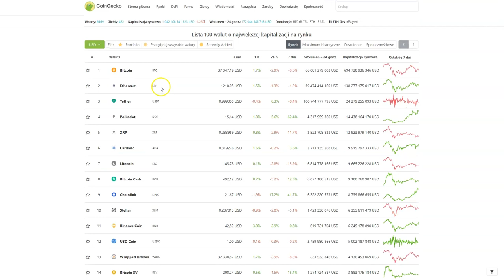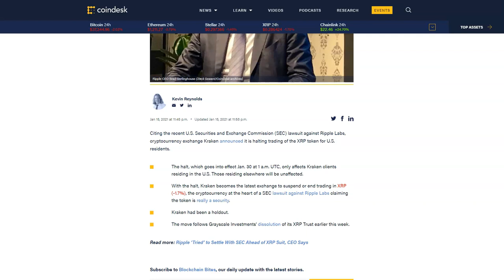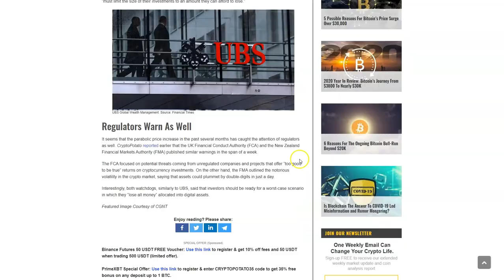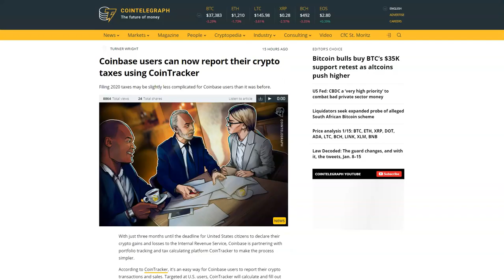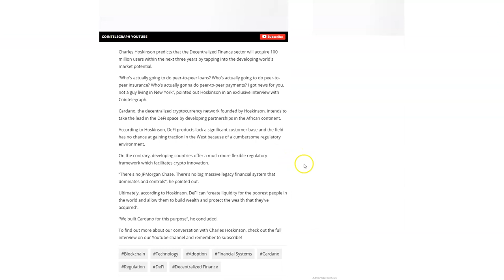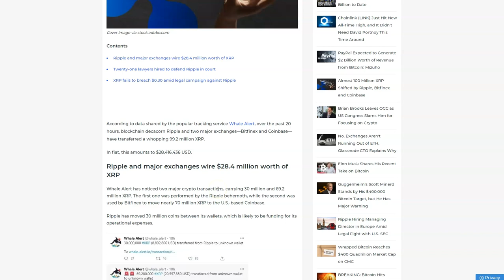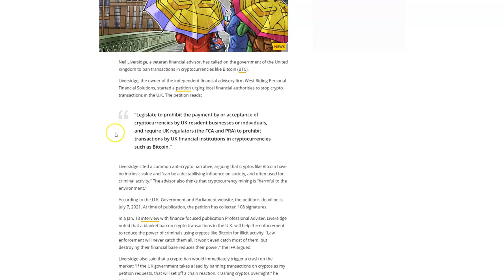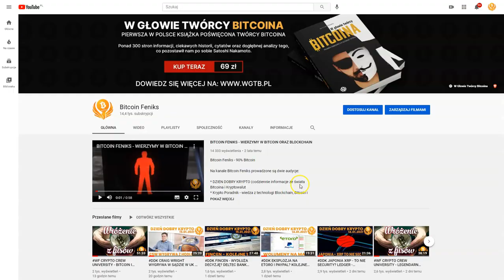DDK ANONIMOWY LITECOIN JUŻ WKRÓTCE? WIKIPEDIA KOŃCZY 20 LAT? KRAKEN USUWA XRP ALE TYLKO W USA?